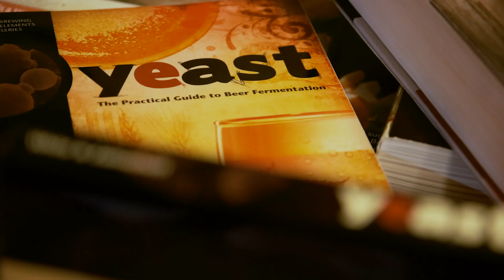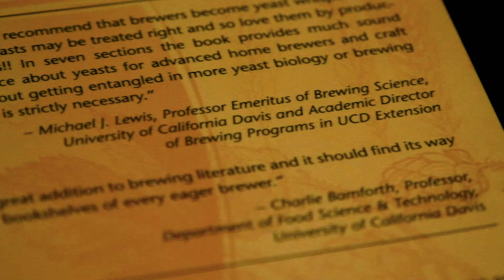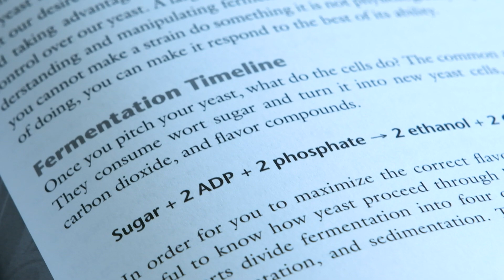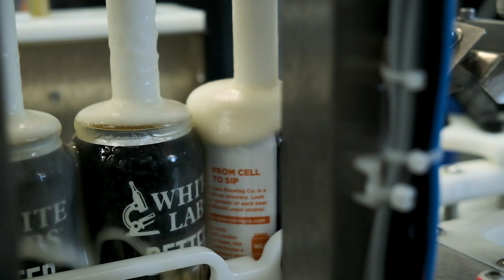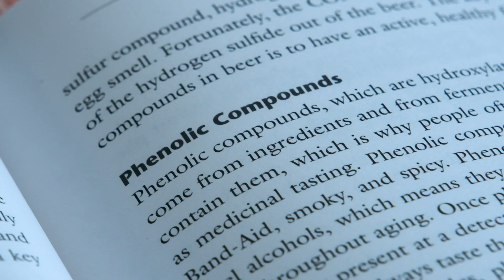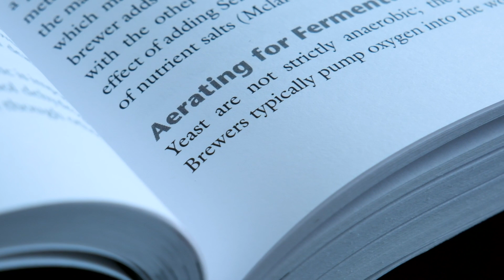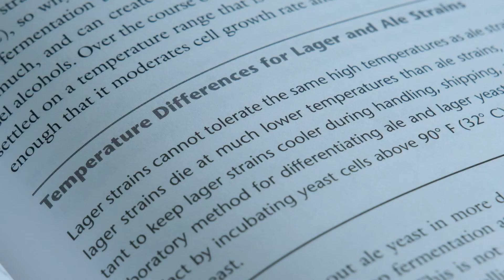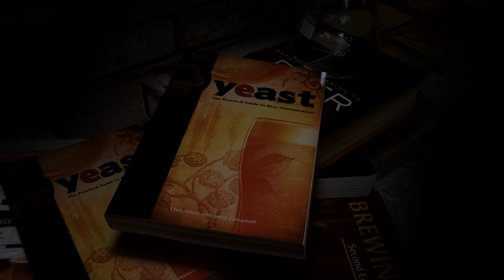Yeast: The Practical Guide to Beer Fermentation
Chris White recently spoke about the highlights of Yeast: The Practical Guide to Beer Fermentation in honor of this book being released in Brazil by Editora Krater. The Brazilian version of this book was translated and reviewed by Clado Consultoria , a yeast and fermentation consulting firm.